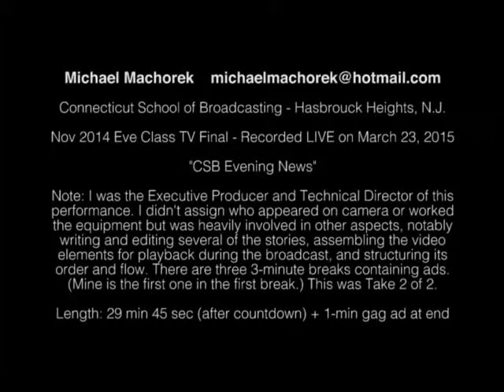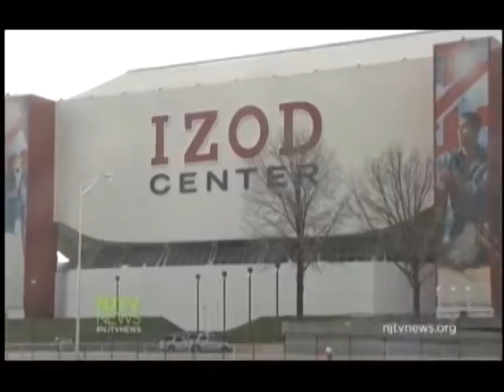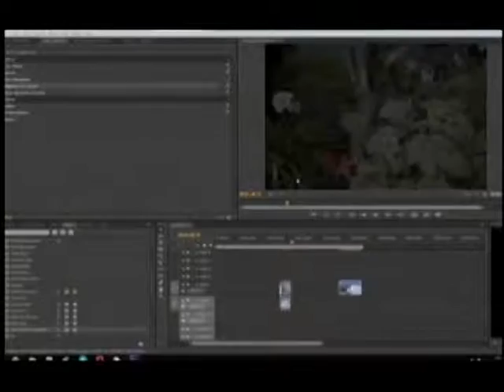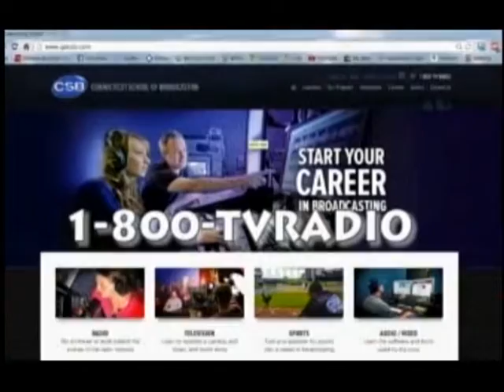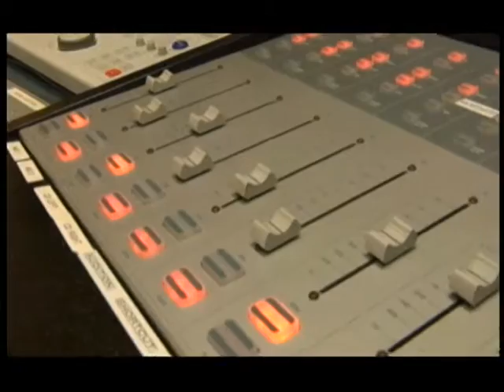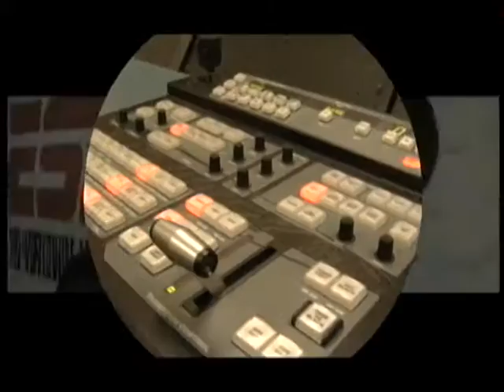Michael Machorek CSB TV Final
Michael Machorek
Connecticut School of Broadcasting - Hasbrouck Heights, N.J.
Nov 2014 Eve Class TV Final - Recorded LIVE on March 23, 2015